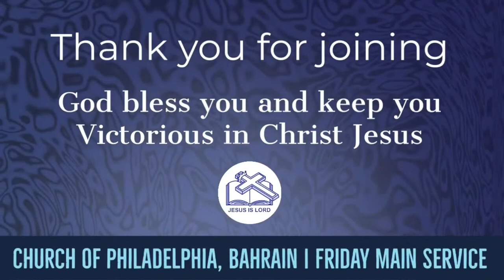Friday Main Service | Rev. Jacob Chandy | Church of Philadelphia Bahrain | 24.03.2023